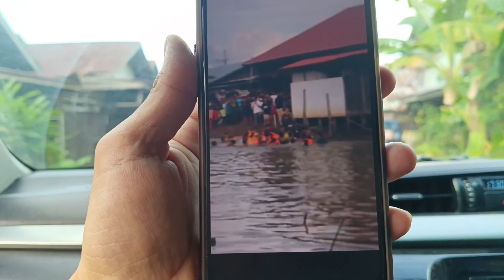Info Anak Tengelam Di Desa Sungai Pinang Kec. Sungai Pandan_Kab. HSU